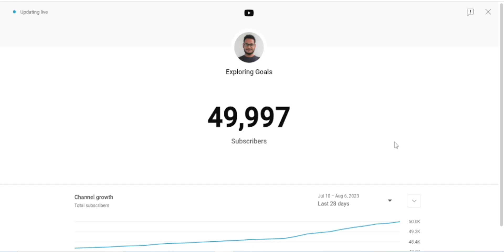50,000 Subscribers | Exploring Goals | Jai Jagannath 🙏 | Thank You 😊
APP link ☝️